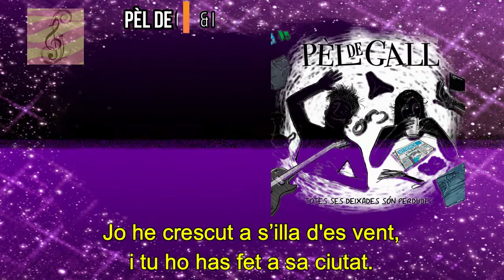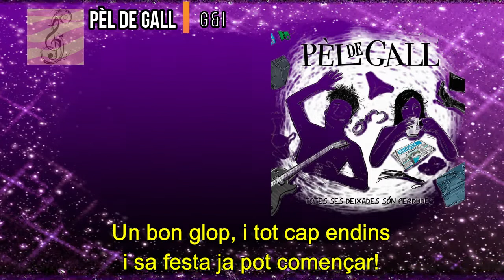Pèl de Gall - G & I (subtítols i lletra en català)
2017 - Totes ses deixades són perdudes

Lletra:
Hem nascut en mons diferents,
hem viscut sempre molt allunyats.
Jo he crescut a s’illa d'es Vent
i tu ho has fet a sa ciutat.
Mos passam tot s’any separats,
cadascú fa es seu propi camí.
Mos anyoram de tant en tant
desitjant que arribi s’estiu.

Els hiverns es fan llargs,
no m’agrada passar fred tot sol.
No sé com podrem aguantar
fins que torni a fer un poc de sol.

Com sa llimonada i es gin,
units per un mateix destí.
No tenim res en comú,
però quan arribi es mes de juny
tornarem a estar ben junts.

Després només voldré estar amb tu.
Dóna’m vida, dóna’m sabor,
dóna’m aire, dóna’m frescor.
Alegra’m amb es teu color,
ben mesclats estarem molt millor.

Rodejats per sa nostra gent,
avui s’armarà un bon festival.
Mos deixarem endur per s’ambient,
li fotrem tot junts fins es final.

I és que es dia ja és aquí,
alçau es gots per brindar.
Un bon glop i tot cap endins
i sa festa ja pot començar.

Si d’una cosa estic segur
és que només voldré estar amb tu.